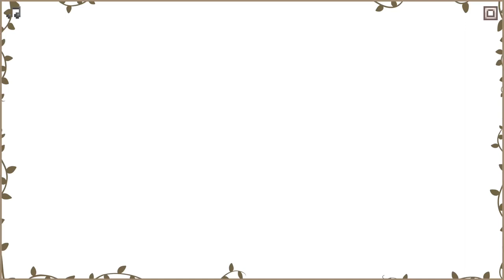Community - Winter Week 1 Year 1 | A Cozy Modded Stardew Valley | No commentary, just vibes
Fixing the Community Center, one friendship at a time. ✨❄🌟

A very cozy modded Stardew Valley playthrough with no commentary. Complete with Stardew Valley Expanded and Ridgeside Village and 150+ other mods!

   📸 Instagram ~ @cozynightgaming
   🐤 Twitter ~ @CozyNightGaming